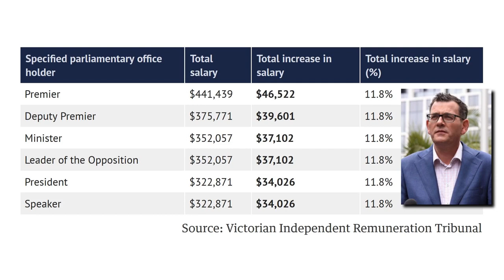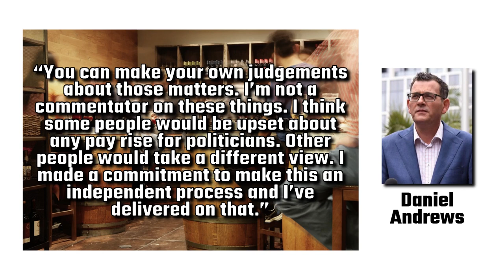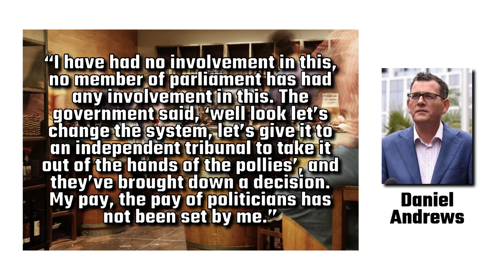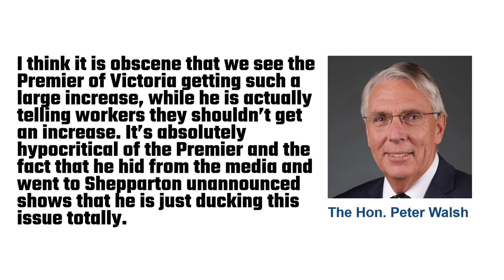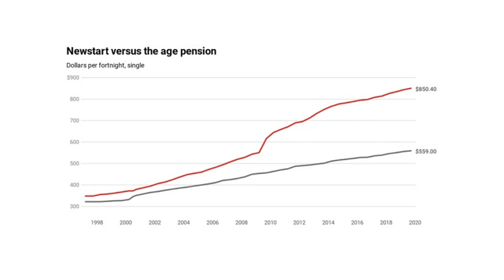Politicians’ Pay Rise vs Paramedics, Police, and People on Welfare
Politicians in the Australian state of Victoria are on the road to riches having already received a massive pay rise on 16 September this year with another one due on 1 July 2020. In total, Premier Daniel Andrews and his ministers will receive an 11.8% pay increase with Andrews’ salary rising $46,522 per year bringing his total salary to more than $441,000. Other MPs will see a more modest increase of 3.8%. This means the Premier of Victoria will be the second highest paid politician in Australia, second only to the Prime Minister who has a salary of almost $550,000. As a kick in the guts to the people who do actual work, Victoria’s public sector workers such as paramedics, police, and train drivers, will only receive a 2% increase.